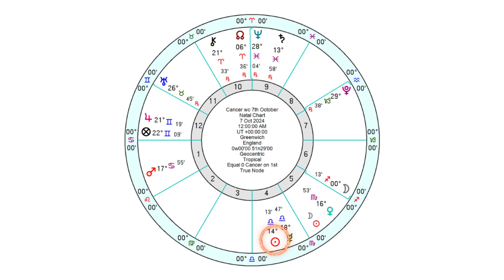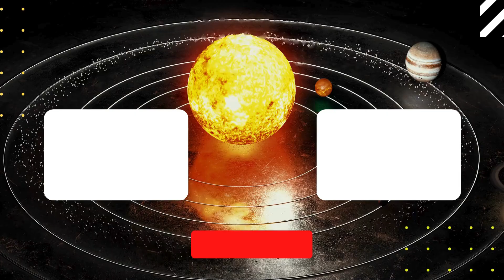Cancer Horoscope - Weekly Astrology 7th to 13th October 2024